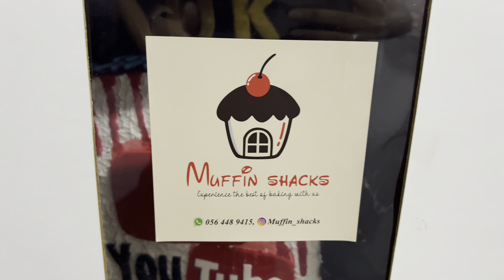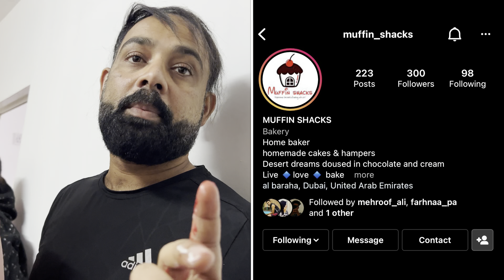10k And pin verify ആയതിന്റെ സെലിബ്രേഷൻ | Vlog - 10 | Cake details in description ❤️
Home made Artistic Cakes !